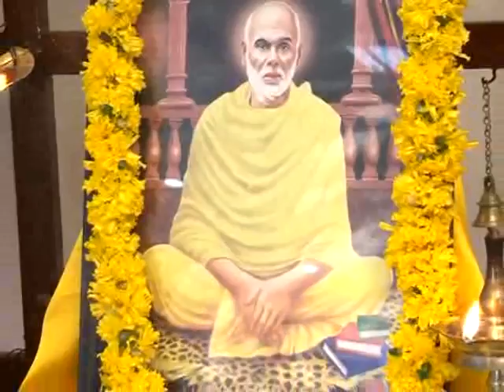Chinnu's Wedding CD2